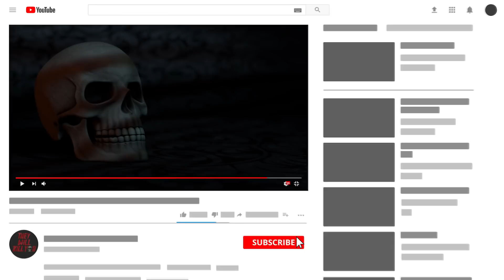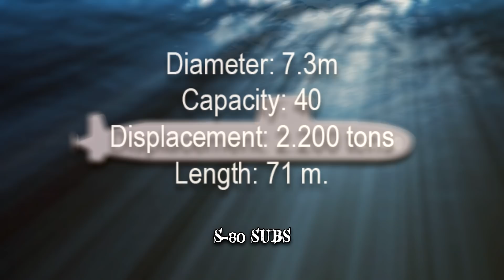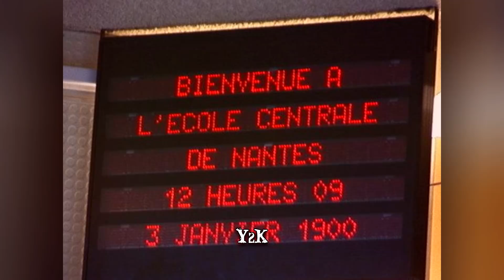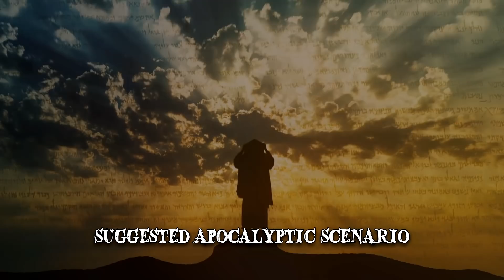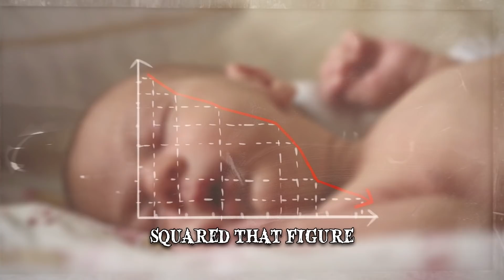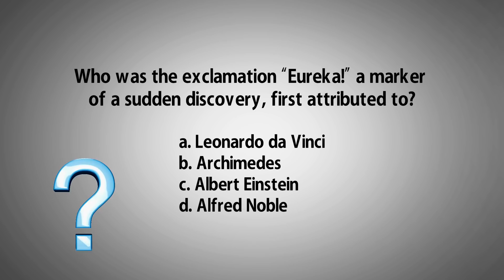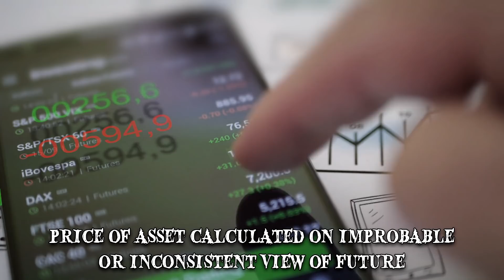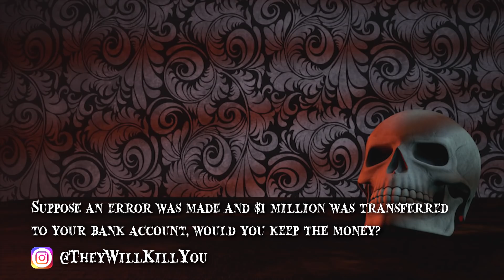8 Most Destructive Mathematical Errors in History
Most destructive mathematical errors in history. These miscalculations are costly, scary & the biggest math mistakes!

Number 8 Vasa
The Vasa was built by order of the King of Sweden, in the 17th century. It was a representation of King Gustavus Adolphus’ ambitions for himself and the future of Sweden. Even though it was unstable, the Vasa left Stockholm for its maiden voyage, on August 10, 1628. The ship’s center of gravity was too high, meaning that anything stronger than a breeze would’ve caused it to keel over. The problem came down to the hull’s construction, which had an asymmetrical distribution of mass. That’s because the teams working on the vessel used both Amsterdam feet and Swedish feet.
Number 7 Spanish Submarines
In the early 2000s, the Spanish navy commissioned the construction of four diesel-electric submarines. The project would cost upwards of $2 billion. In 2013, as one of the S-80 submarines was nearly completed, it was discovered that 70 to 100 tons had been added to its weight. This was the result of a miscalculation in which an engineer had put a decimal in the wrong place. The extra weight meant that the submarine couldn’t resurface after diving. Lengthening it was considered as a means of increasing its buoyancy at a cost of $8.2 million for each 3.2 feet. Navantia, the state-owned company in charge of building the submarines, brought on General Dynamics Electric Boat to help tackle the weight issues. The company has been the primary submarine builder for the US Navy for over a century.
Number 6 Y2K
While the Y2K event turned out to be quite harmless, the build-up to it suggested an impending apocalyptic scenario. Some fringe groups and individuals even made doomsday preparations. In reality, it was a rather simple numerical problem. Many computer programs represented four digit years, with only the final two digits. This made the year 2000 indistinguishable from 1900, thus causing system glitches. The errors were expected to cause a domino effect and bring about technological problems. However, many countries addressed the issue and upgraded their systems, so there were only a few minor failures reported when the clocks rolled over to 2000.
Number 5 Polar Diet
Between 1910 and 1912, explorer Robert Falcon Scott led a team of men to Antarctica, in an expedition known as Terra Nova. The latter was due to a miscalculation of their caloric intake. Simply put, they ate food that was too high in protein and two low in fat. The men hauled their supplies, dragging sledges by hand, across hundreds of miles of ice and snow. In doing so, they consumed more calories than Olympic-level athletes.
Number 4 Sally Clark
The prosecution relied heavily on its expert witness, pediatrician Professor Sir Roy Meadows. The Royal Statistical Society published a statement in 2001 claiming there was no statistical basis for such a calculation.
Number 3 Quebec Bridge
The span of the bridge had been lengthened from 1,600 feet to 1,800 feet, so that its pillars could be built closer to the river bank, at a lower cost. Funding was supplied by the Canadian government in 1903. The schematics were rushed so that steel production for the bridge could begin, and the weight wasn’t recalculated for the extra length. As the bridge was nearing completion, one engineer noted that some of the steel beams had become bent. By the time his warning reached Quebec, it was too late.
Number 2 Economic Bubbles
Economic bubbles could very well be placed in a list of their own. For the sake of brevity, we’re giving them, as a whole, the number two spot. One of the first examples was Tulip Mania, in the 17th century Dutch Republic. The tulip had been recently introduced and it was unlike any other European flower. It was considered fashionable, exotic and a true status symbol. Prices for bulbs rose to staggering heights before suddenly plummeting, in February 1637.
Number 1 Air Canada Flight
The aviation incident was subsequently deemed the “Gimli Glider”. An investigation revealed that one of the problems had simply been a matter of unit conversion. At the time, the aviation sector in Canada was transitioning to the metric system. While all of the company’s aircrafts were still using Imperial units, the 767 had already been calibrated for metric units. However, this went unnoticed by the ground crew as well as the pilots. The calculations for the amount of fuel needed were done in pounds instead of kilograms. This led to the aircraft flying with roughly half of the fuel it required to make it to its destination.